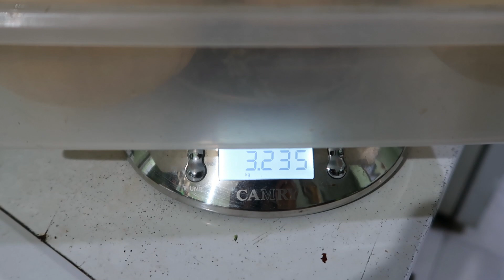Ep.273 Petik sayur organik pakchoy, selada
Order benih-benih sayuran, compost bag, planter bag silahkan hubungi momi di :
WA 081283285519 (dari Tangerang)